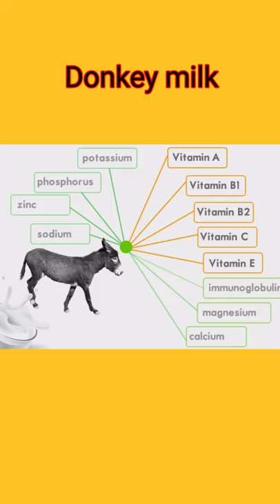Donkey milk price 7000/litre..😳 ....